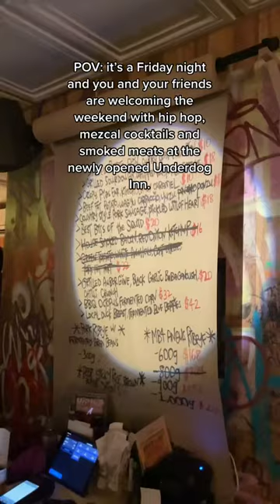I visited Underdog Inn and here's why you should too!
We took a visit to the newly opened Underdog Inn in Singapore, opened by Sago House's Jay Gray. This is a mezcal and whisky focused bar offering agave centred cocktails on tap alongside smoked meats. Definitely worth a visit!